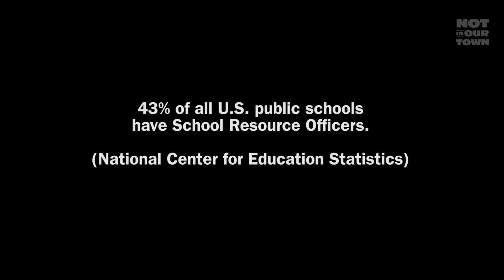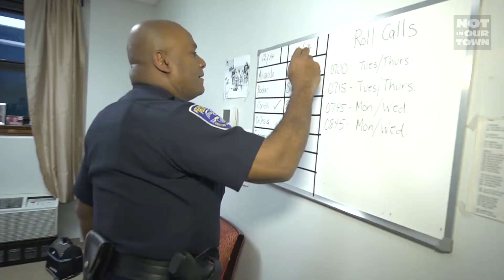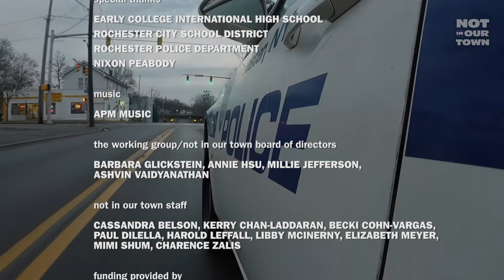Moses Robinson: School Guardian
School Resource Officer Moses Robinson works to bridge the gap between students and police officers in Rochester, NY. The story focuses on Robinson’s efforts to build relationships, listen to and mentor students, and work with his colleagues to promote positive youth development by creating a culture based on understanding and mutual respect